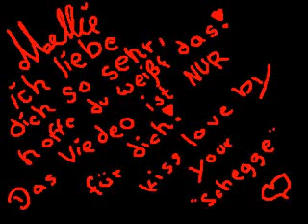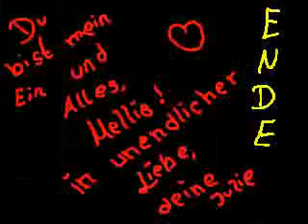JulieAliasTom - just for mellie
jo das video ist für ne feundin..